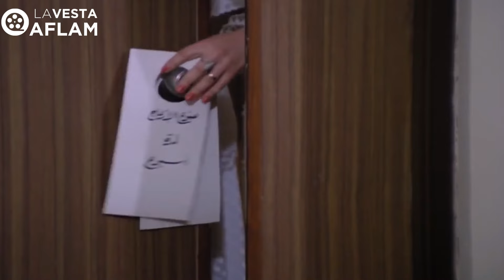لما تبقا متجوز اللي بتحبها ومتستنوش تطلعوا الأوضة 😂​🤣​ | شوف ثنائية عادل إمام ولبلبة 😂​🤣​